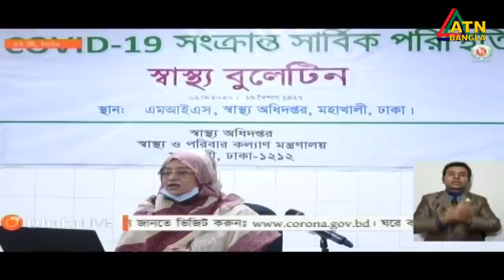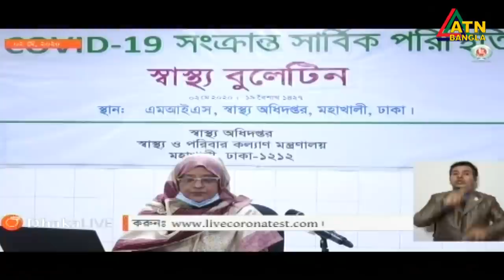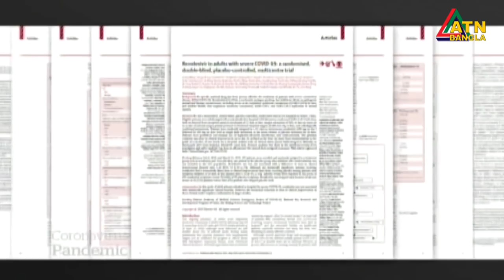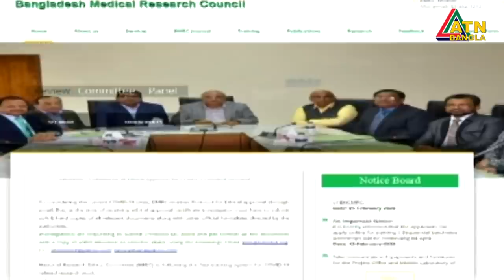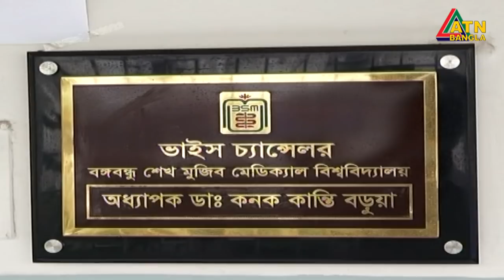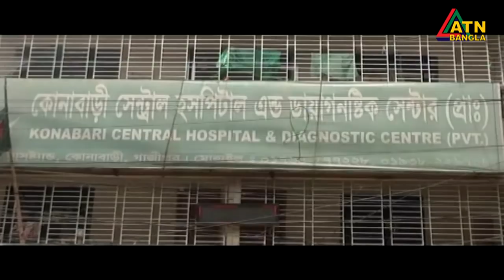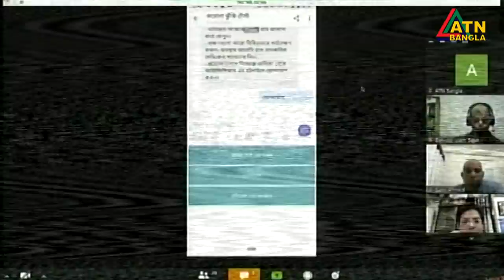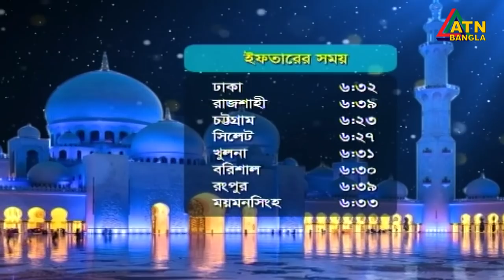এটিএন বাংলা রাত ১০টার সংবাদ । 02.05.2020 | ATN Bangla News at 10 PM